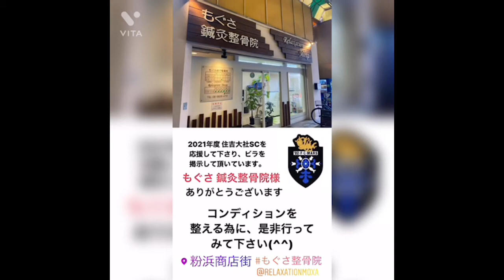今、出来ることを！見せてやれ！底力‼︎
緊急事態宣言発令
住吉大社サッカークラブ〜応援店
みんなが助け合えるココロ‼︎

コロナ禍の今、自分だからできること
”みんなで探り出す！
コロナ禍の中で、今できることを探してやる。
その一歩一歩が必ず将来の糧になる。
今、出来ることをやろう！時間を大切に‼︎

カルノパワー
ジュニア
ジュニアユース
マルスアカデミー